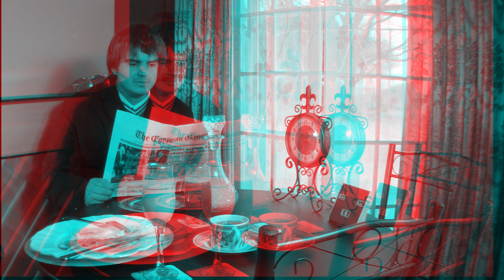ANAGLYPH 3D STEREOSCOPIC PHOTO SLIDESHOW How to create 3d pics using SINGLE LENS CAMERA photography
Today we play around with a hobby called photography, but not just any photography - we are going to make our photos 3D by taking two photographs at a time from slightly different angles, and then combining the two images to create an anaglyph stereoscopic slideshow.